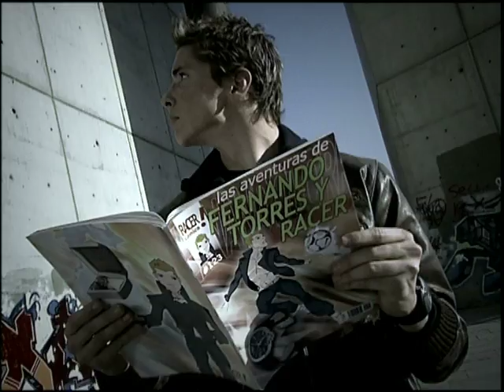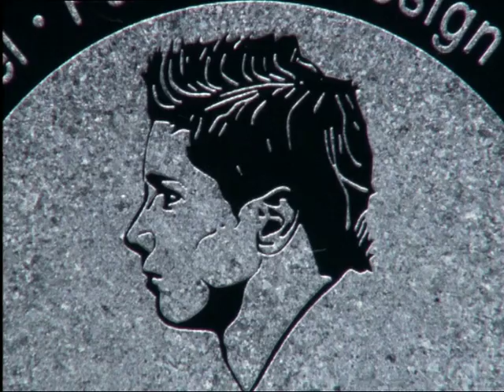Fernando Torres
Dirección Fotografía